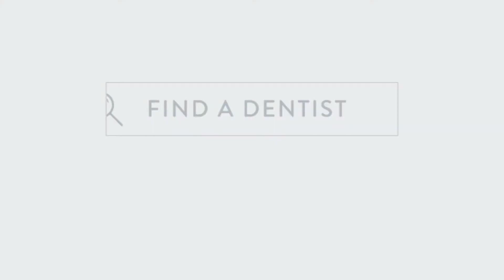What's the Deal with Wisdom Teeth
What's the deal with wisdom teeth? Can they stay or should they go? What's the right age to have them removed? Dr. Vincent Benivegna brings us the facts.

Need a knowledgeable dentist in your area?